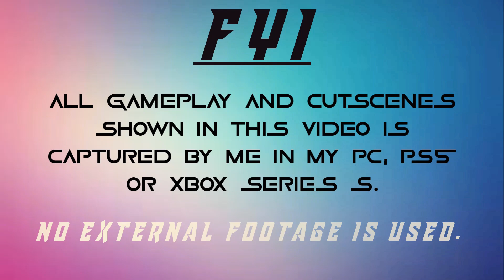Ghost Intro Scene in Call of Duty Modern Warfare 2 (2022)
Video Summary:
Ghost Intro Scene From Call of Duty Modern Warfare 2 (2022)